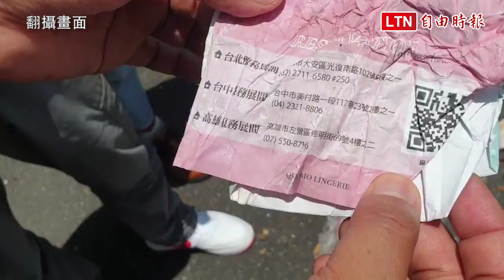頭城、冬山遭偷倒近20噸廢棄物 皆「壓縮成型」似有關聯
宜蘭縣頭城鎮及冬山鄉陸續被偷倒廢棄物，總量將近20噸，環保局研判來自外縣市，頭城鎮長曹乾舜痛批破壞環境的惡質行為，鎮公所絕不寬貸，籲請各界提供線索，儘速揪出偷倒者移送法辦。